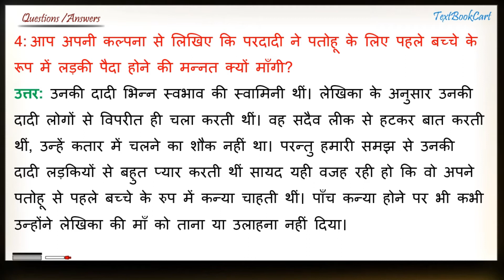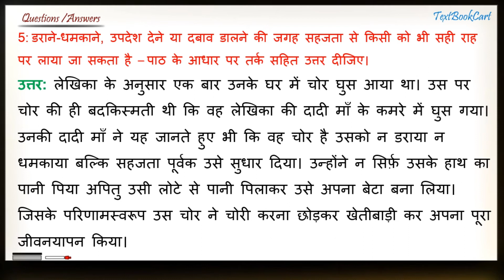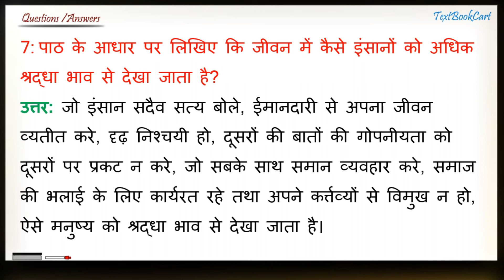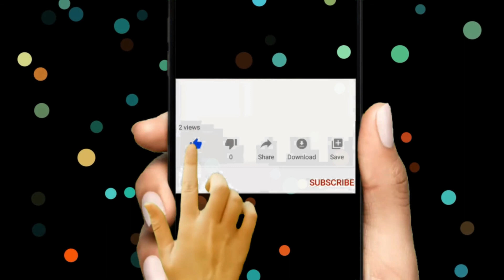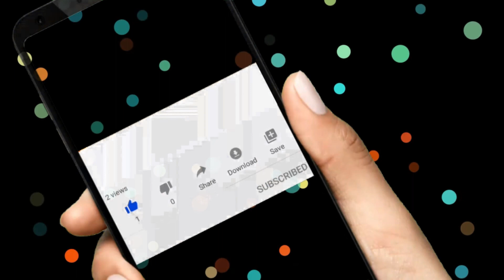NCERT Solutions for Class 9 Hindi Chapter 2 मेरे संग की औरतें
मेरे संग की औरतें प्रश्न-उत्तर कक्षा 9 कृतिका पाठ 2 | Mere Sang Ki Auratein Class 9 Question Answer